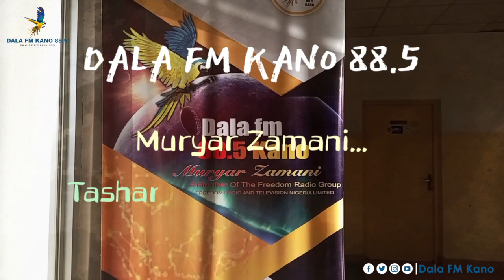Yankan Ƙauna: Na sha kuka lokacin da ya faɗa min za a haɗa shi aure da ƴar uwarsa - Budurwa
Fatima Abdullahi mazauniyar Hotoro a Kano ta bayyana yadda ta gamu da Yankan Ƙauna har karo biyu a soyayya lamarin da ya goge mata hadda kan yiwuwar ci gaba da bai wa masu nuna mata so dama.

Ga dai bayanin da Fatiman ta yi a shirinmu na Yankan Kauna.

Idan an taɓa yaudararku a Soyayya za ku iya shigowa cikin shirin ta hanyar tuntuɓar mu ta WhatsApp a wannan lambar 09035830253.